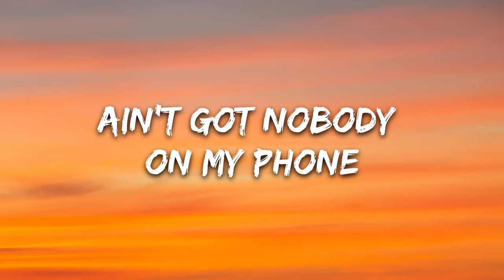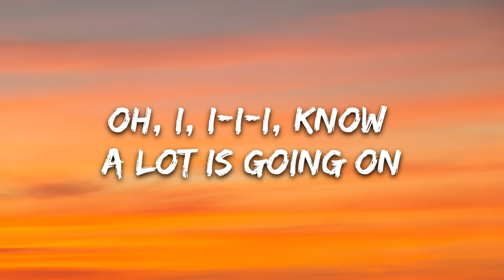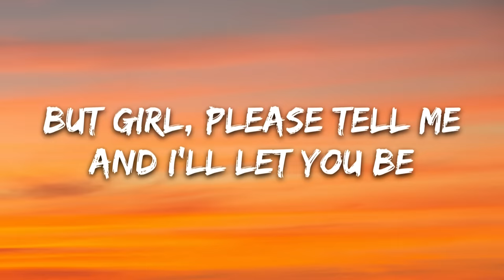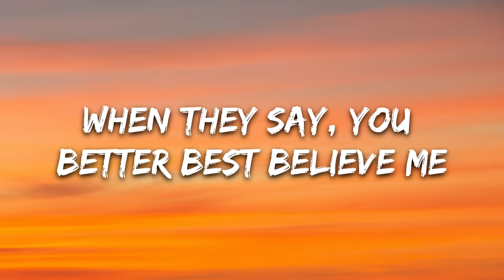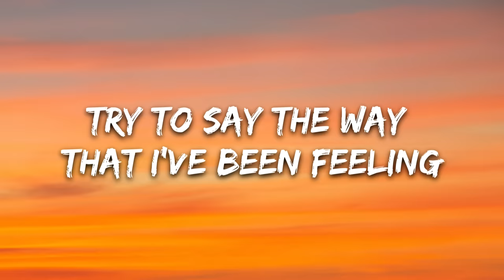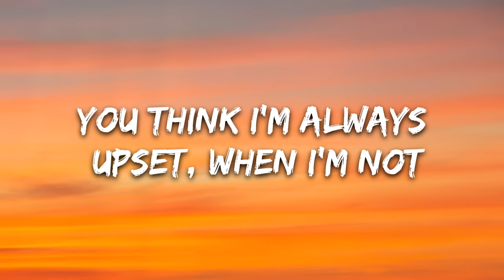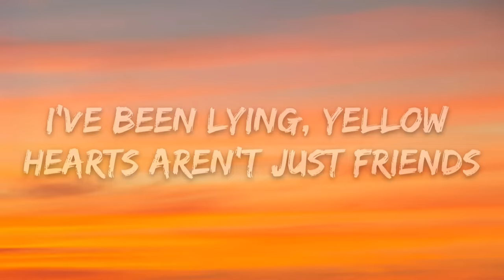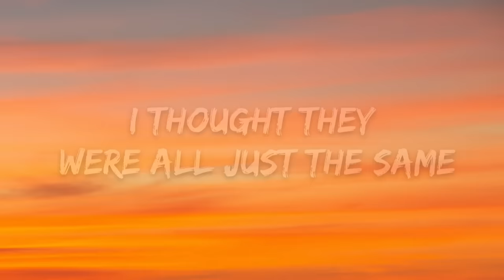Ant Saunders, Audrey Mika - Yellow Hearts (Lyrics)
🎧 Ant Saunders - Yellow Hearts (Lyrics) feat. Audrey Mika

🎤 Lyrics: Ant Saunders - Yellow Hearts feat. Audrey Mika

[Intro: Audrey Mika]
Da da da da-da
I put his name in yellow hearts

[Chorus]
When she told me she was crazy from the start

[Verse: Ant Sauders, Audrey Mika]
I drive down open roads so slow
Here comes a train, I'll let it go
Don't like being all alone (Don't like being all alone)
Not good at keeping with the trends (No, no)
It's been a while since I've heard her say
That we were more than friends (Oh just friends)
Oh, I, I-I-I, know a lot is going on
But girl, please tell me (Boy, tell me)

[Chorus]
Her favorite color, like the stars (favorite color like the stars)

[Verse 2: Audrey Mika]
No matter what you say or what you do
I can't really tell
I'd rather keep you waiting, conversating
Don't want to be your muse or something you could lose
I told you that I'm over it but lately
When they say, you better best believe me
I could change the way that you receive that
On my way to meet you in the evening
Try to say the way that I've been feeling
I've been lying, I've been holding my breath
You think I'm always upset, when I'm not (Yeah)
I've been lying, yellow hearts aren't just friends
Now I don't need to pretend, try this again (Yeah, yeah)

[Chorus: Ant Sauders, Audrey Mika]
She put my name with yellow hearts (I put his name in yellow hearts)
Her favorite color, like the stars (His favorite colors like the stars)
I didn't listen very hard (You didn't listen)
When she told me she was crazy from the start (I told you I was crazy from the start)
She put my name with yellow hearts (I put- I put his name)
I said she was a work of art (I thought they were all just the same)
I didn't listen very hard (To you, what do they really mean?)
When she told me she was crazy from the start (Have you only been playing games?)
Haha, yuh